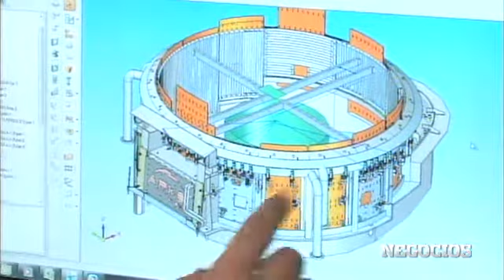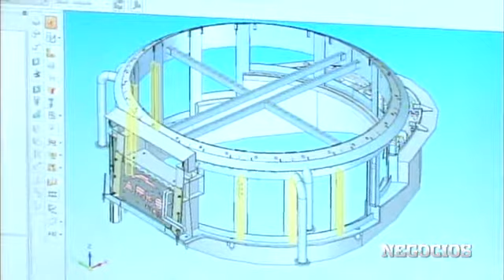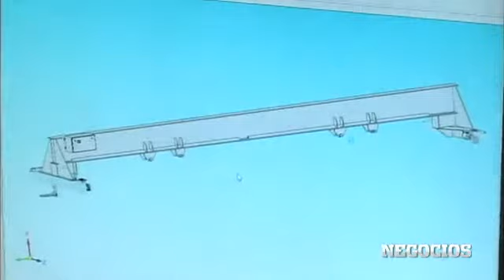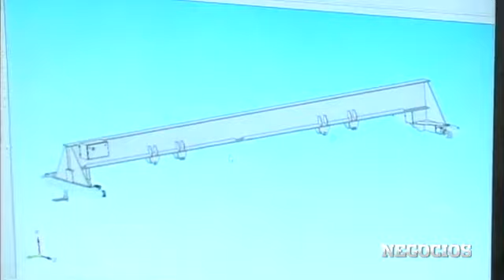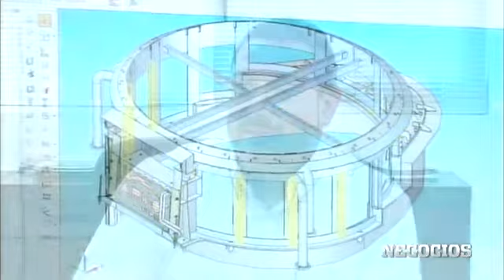Alza con grúas su crecimiento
Hace 22 años PMP era un taller ubicado en el centro del Municipio de Guadalupe, Nuevo León, fabricante sólo de grúas de acero para naves industriales, mismas que levantaron en peso una expansión que los llevó ahora a fabricar hasta grandes hornos eléctricos para siderúrgicas como Ternium o Altos Hornos de México.